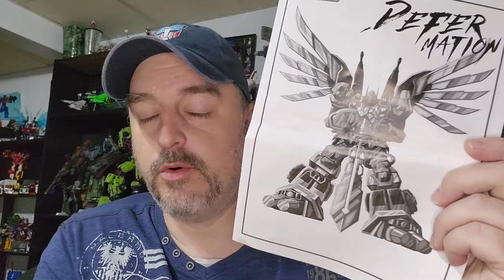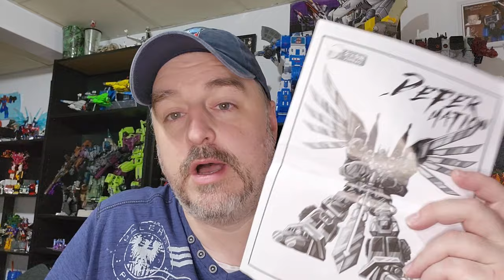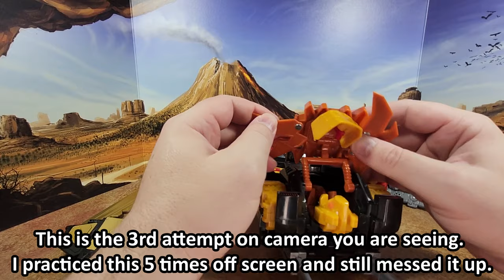Toy Review - Jinbao Oversized Predacons: Part 1 - Razorclaw (full transformation)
You guys all know my wife is great, but now she's super great. She got me this jinbao oversized predacons set, and I'm quite please with the result. Welcome to part 1 of 6, Razorclaw . This one is the longest, but if you've struggled with this figure, I think I've cover everything to help you.